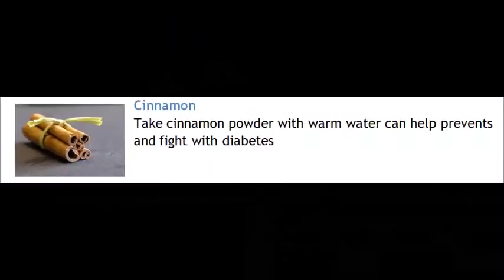5 Home Remedy for Diabetes | நீரிழிவு நோய் | मधुमेह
Home Remedy for Diabetes